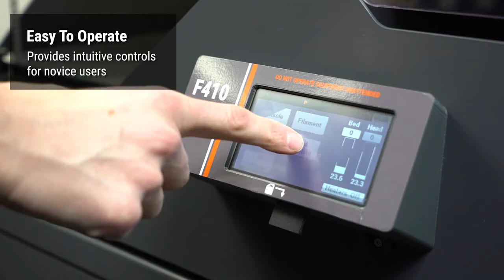Fusion3 F410 3D Printer Product Overview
The Fusion3 F410 3D printer provides business and education users with the ability to print parts small to very large, quickly, at great print quality. The F410 features a large, enclosed build area and the widest variety of 3D printable materials on the market. Fusion3's commitment to ensuring productivity and maximum uptime is evident through our industry-leading 2 year warranty. Available at Profound 3D